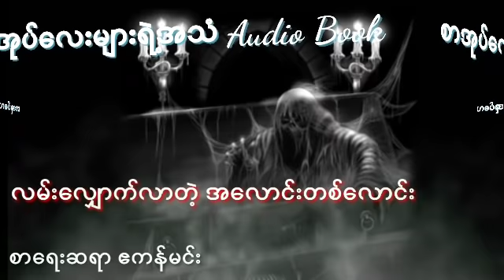လမ်း​လျှောက်လာတဲ့အ​လောင်းတစ်​လောင်း / လမ္းေလၽွာက္လာတဲ့ အေလာင္းတစ္ေလာင္း